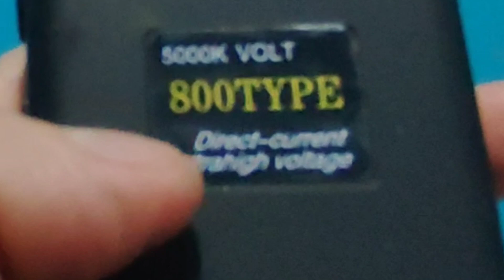inmovilizador Electrónico de Bolsillo 2024